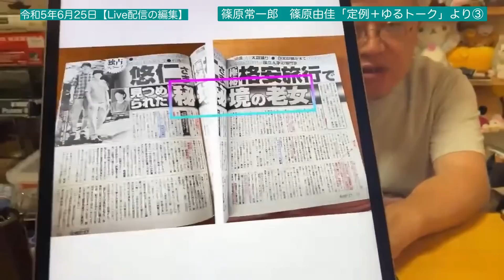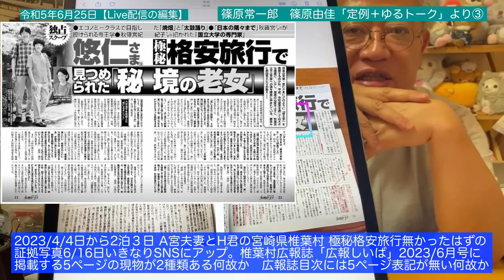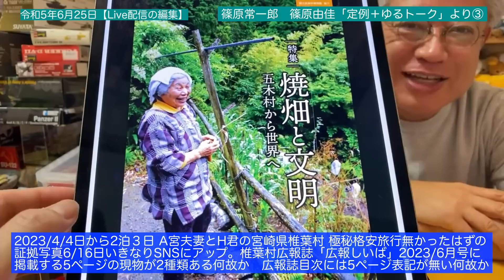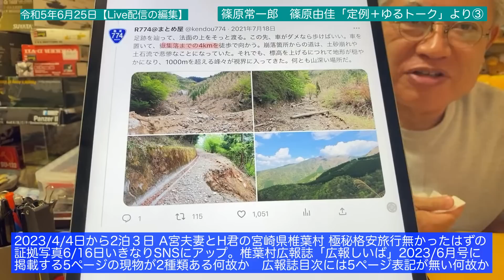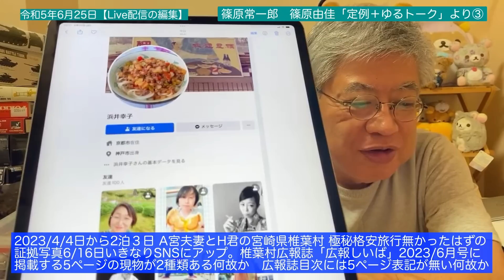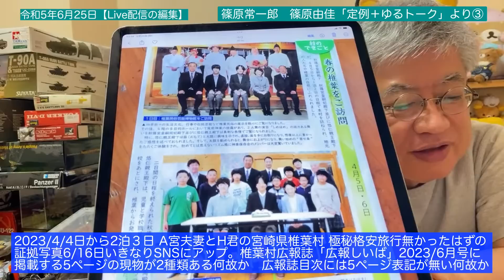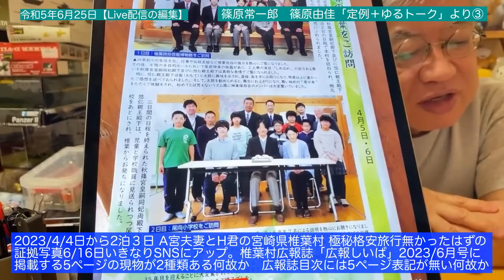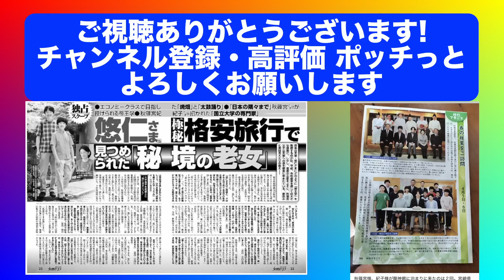【切り抜き】「定例＋ゆるトーク」より③ A宮夫妻とH君の極秘格安旅 椎葉村広報誌「広報しいば」2023/6月号に掲載する5ページの現物が2種類ある？ 広報誌目次に5ページ表記が無い？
【定例ゆるトーク】ワグネルの乱・ロシアは弱体化したか。悠仁くんA宮家椎葉村ありえない旅行　アーカイブ

2023/4/4日から2泊３日 A宮夫妻とH君の宮崎県椎葉村 極秘格安旅行無かったはずの
証拠写真6/16日いきなりSNSにアップ。椎葉村広報誌「広報しいば」2023/6月号に
掲載する5ページの現物が2種類ある何故か　広報誌目次には5ページ表記が無い何故か

　（365日毎日メルマガを配信しております）
　有料会員になって頂くことで篠原常一郎の自由な言論活動の支えに
　なります。よろしくお願い致します。